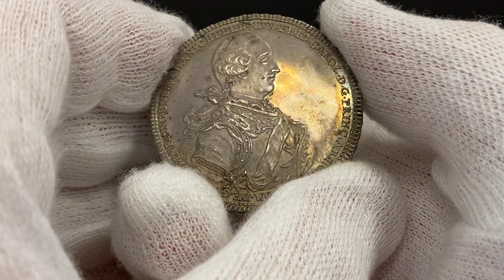Lot 2667 German States Hohenlohe Neuenstein Ohringen Taler 1770